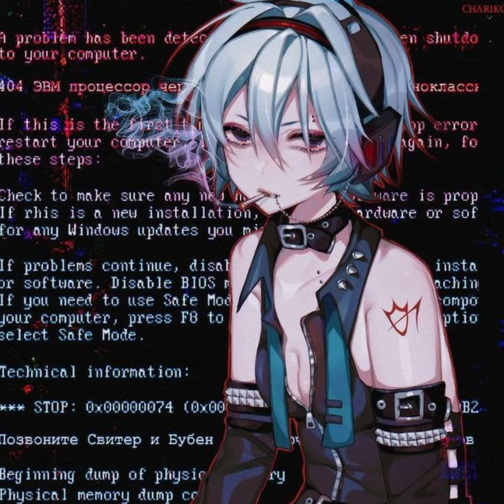I'm so crazy for you - Rebzyyx .more sped up.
If you have a problem with the songs Mimic is using and you also have a license to it, Feel free to take down with a reason.